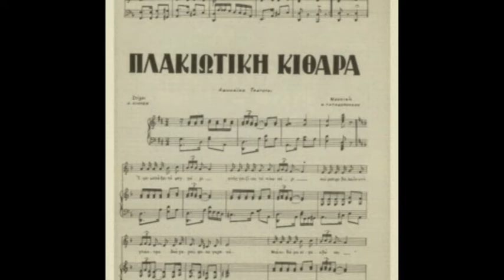Πάνος Βισβάρδης & Μίρκα Στρέη (Πλακιώτικη κιθάρα)1938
Μετά από παρατήρηση φίλου ακροατή για την ποιότητα του ήχου αυτού του τραγουδιού το ανεβάζω ξανά με καθαρό ήχο , για να απολαύσουμε ίσως ένα από τα πιο μελωδικά, ρομαντικά ελληνικά τραγούδια ... Πάνος Βισβάρδης & Μίρκα Στρέη (Παίξε Πλακιώτικη κιθάρα)1938Συνθέτης: Παπαδόπουλος Θόδωρος & Στιχουργός: Κιούσης Κώστας. Τα στοιχεία και οι Σημειώσεις είναι από το αρχείο που μας άφησε παρακαταθήκη ο αείμνηστος φίλος Πάνος Μαυραγάνης...Ν.ΣΔΡΕΓΑΣ  Σημειώσεις: Αθηναϊκό τραγούδι από την επιθεώρησι που είχε μεγάλη επιτυχία "Μαργαρίτες" του θεάτρου Λυρικόν της οδού Αβέρωφ που τραγούδησε η ηθοποιός Τζένη Αρσένη. Τραγούδησαν η Νικολαϊδου Κούλα και η Αρσένη Τζένη και τα κείμενα έγραψαν οι Κιούσης, Κώστας Πέτράς, Σώτος. Στην ίδια παρτιτούρα υπάρχει και το "Άϊ, μανούλα μ'άϊ"
ΠΑΙΞΕ ΠΛΑΚΙΩΤΙΚΗ ΚΙΘΑΡΑ
Έχει μπλέξει το φεγγάρι
στης γαζίας το κλωνάρι
και μοσχοβολούν στη γλάστρα
δυό γαρύφαλλα γκρενά.

Μιά κιθάρα σιγοσβύνει,
μία γρίλλια σιγοκλείνει
κι έχουν μαρμαρώσει τ' άστρα
μεσ' της Πλάκας τα στενά.

Παίξε Πλακιώτικη κιθάρα
απόψε παίξε
κι εσύ χλωμό φεγγάρι φέξε
κάποιο παράθυρο κλειστό.

Παίξε γιά μάτια και γιά χείλια
για κάποια γρίλλια,
παίξε Πλακιώτικη κιθάρα
να ξεχαστής.